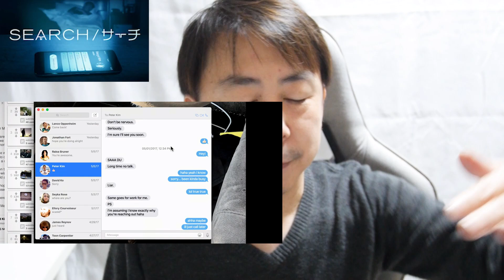Netflixで観れるおすすめB級映画３選（暇な年末年始にどうぞ！）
②メンバー限定のコミュニティー投稿
③メンバー限定のライブ配信（または動画）

実際にさわけんと一緒に英語の練習をしたい人はこちら↓（Zoom）

英語に関して、自分の専門分野は「瞬間英作文」です。過去に英作文を2万回やったり、新聞社での翻訳/通訳の仕事を通じて、自分の英語に変化が起きたのです。↓

YouTubeライブ授業、勉強会などの告知はLINEでお知らせしています！

【さわけん】
英語エンタテイナー / 英会話講師 / ビデオブロガー
東京在住（2020年4月から）
某新聞社の社会部で、翻訳と通訳の経験を積む。
現在は個人とグループでのZoomレッスンを中心におこなっています。
IIBC AWARD OF EXCELLENCE 受賞 (2022)

英語の仕事以外では、音楽クリエーターとして活動しています。主に Lofi というジャンルに特化しています。